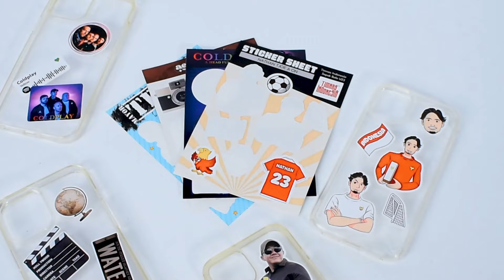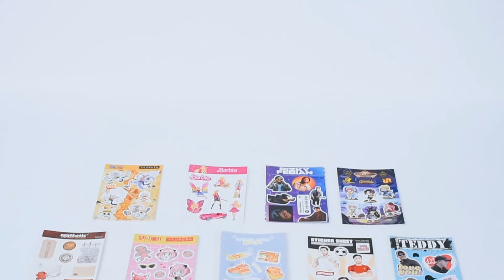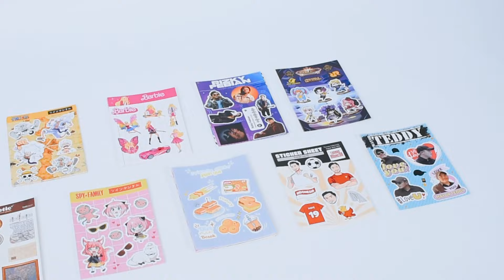CHALLENGE | DIY PHONE CASE?!😱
Halo TwinCreative!🤩

DIY (Do It Yourself) Phone Case adalah sebuah kegiatan kreatif di mana peserta diminta untuk mendesain dan membuat casing ponsel mereka sendiri. Tantangan ini biasanya melibatkan berbagai bahan dan teknik yang bisa digunakan untuk menciptakan casing unik dan personal.
Nah dari video di atas menurut kalian siapa yang lebih unggul? next kita mau bikin video apalagi yaa? komen di bawahh!! 😍